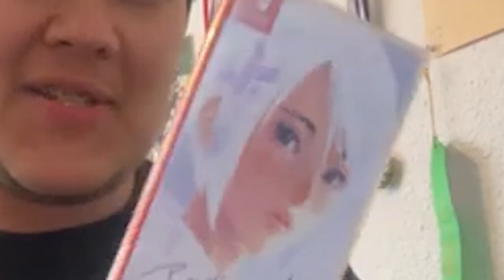Another Code: Recollection | Our Forgotten Memories - Mattbattmatt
I need more Matthews in my life

Chapters
- 0:00 Introduction
- 0:58 A Brief History of Cing
- 2:21 Another Code: Two Memories
- 3:08 Story (SPOILERS)
- 5:07 Puzzles
- 6:55 Another Code: R- A Journey into Lost Memories
- 7:58 Story (SPOILERS)
- 9:37 Puzzles
- 10:25 Another Code Recollection
- 12:25 The Doctor Calls In

Featuring
- VentoAydo
- Fenrisviivii

Music
- Super Mario 64 DS (Main Theme)
- Hotel Dusk: Room 215 (Desert Highway)
- Another Code Recollection (Another Code)
- Another Code Recollection (Blood Edward Island)
- Another Code Recollection (Buried Truths)
- Another Code Recollection (Emotions)
- Another Code Recollection (Sayoko)
- Another Code Recollection (Back in Time)
- Another Code Recollection (Second Another)
- Another Code Recollection (To The Place I Call Home)
- Another Code Recollection (Lake Juliet)

Footage
- 10 Min Gameplay
- AyaAnny Gaming
- xcage games
- Justonegamr

Thumbnail & Graphics by VentoAydo